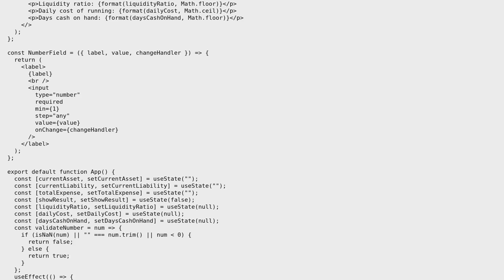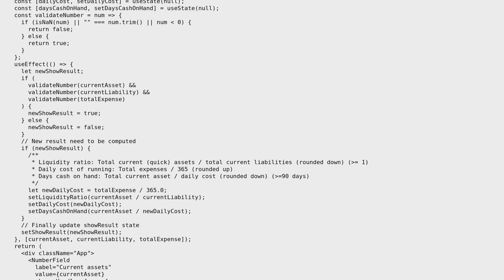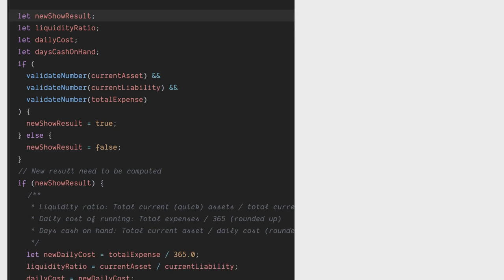A simple reactjs form to calculate the liquidity ratio, daily cost of running, and days cash on...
Code Review: A simple reactjs form to calculate the liquidity ratio, daily cost of running, and days cash on hand

With thanks & praise to God, and with thanks to the many people who have made this project possible! You are responsible for your own actions.